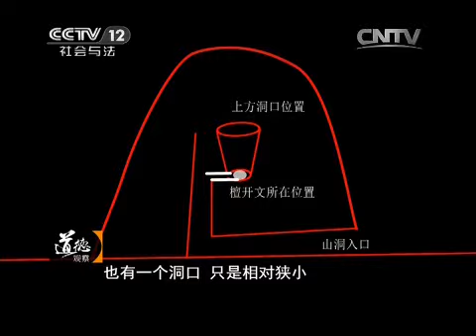20150505 道德观察 危险的好奇心（上）